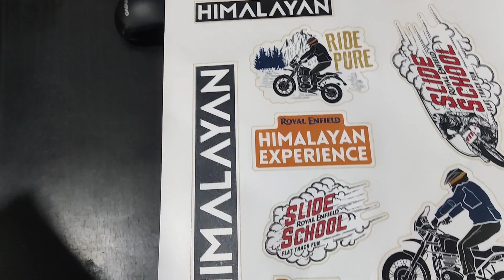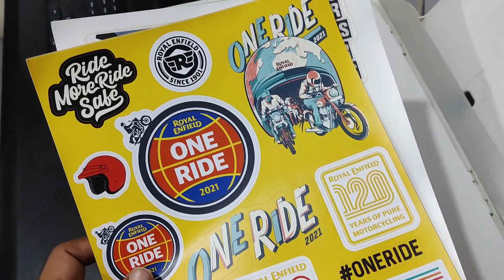Ye Bhai Continental GT 650 Chalane Kay Baad Fan Ho Gaya GT Ka | He Decided To Buy GT 650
Just A Regular Vlog